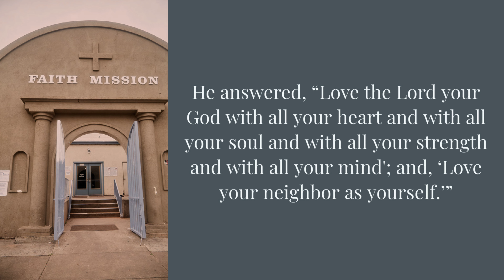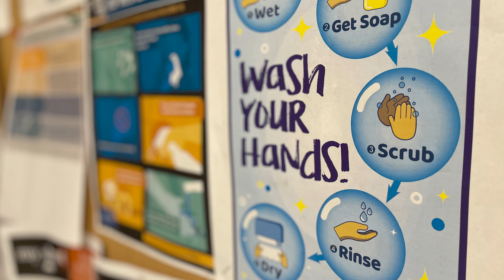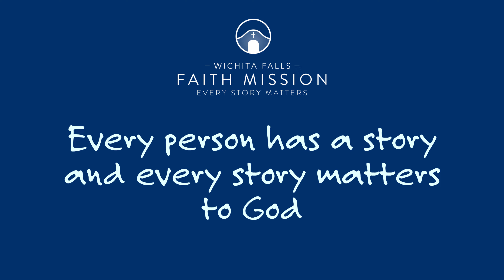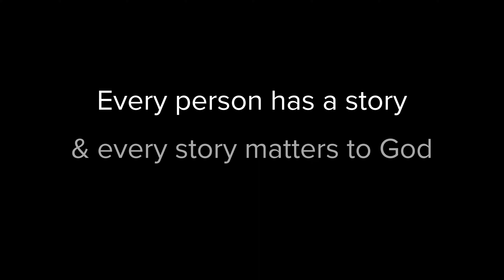The men of Wichita Falls Faith Mission “Give Back” to the Wichita Falls area community.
The story we are sharing is about the men in the New Beginnings addiction recovery program and Faith Enterprises job readiness program.  Over the past year these men have been giving back to the Wichita Falls community.

The original illustrations are the copyright of Sweet Publishing and these digitally adjusted compilations of them the copyright of FreeBibleimages.  No changes were made to the images.  SweetPublishing/FreeBibleimages.org